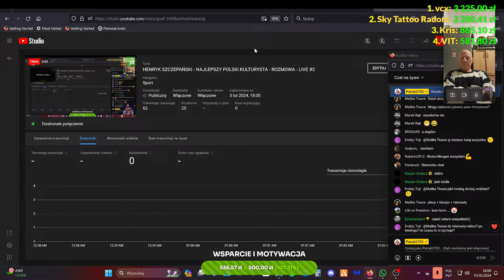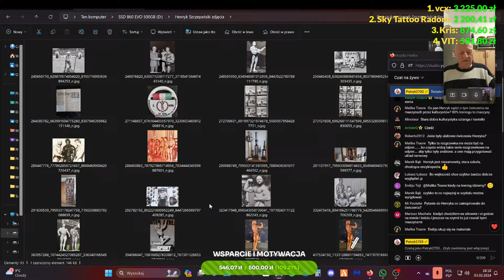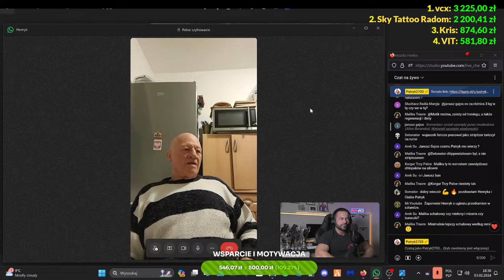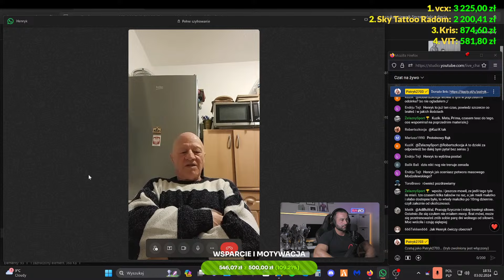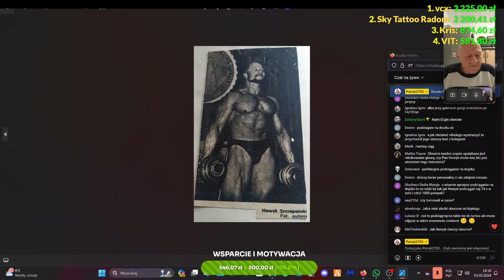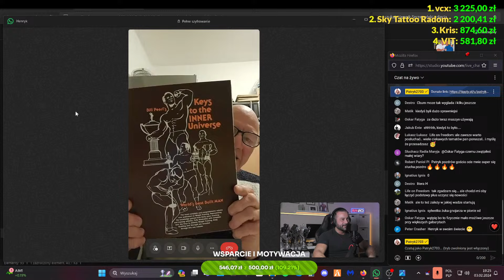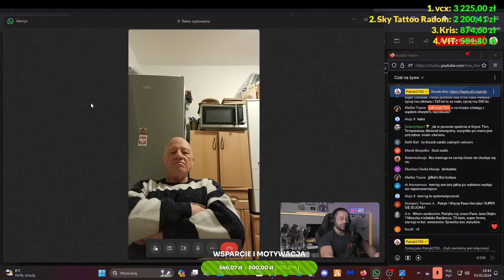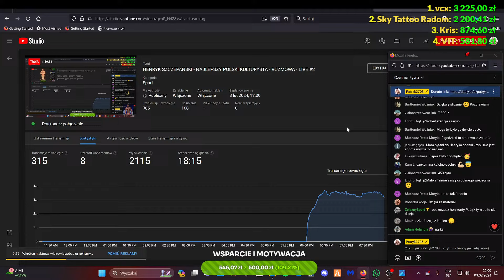HENRYK SZCZEPAŃSKI - NAJLEPSZY POLSKI KULTURYSTA - ROZMOWA - LIVE #2